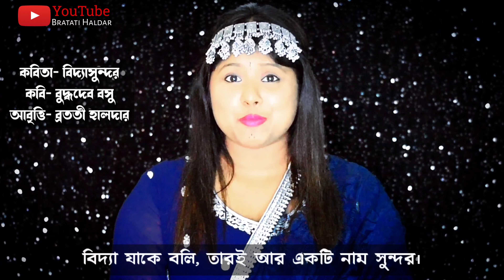সরস্বতী পূজার কবিতা বিদ্যাসুন্দর | bidyasundor kobita | Saraswati Pujar kobita | Bratati Haldar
1. Kobita abritti কবিতা আবৃত্তি
2. Rabindranath Thakur kobita
3. abritti আবৃত্তি
4. Rabindranather kobita রবীন্দ্রনাথের কবিতা
5. Kobita
6. Abritti
7. Bangla kobita
8. Kobita abritti bangla
9. বাংলা কবিতা আবৃত্তি ব্রততী হালদার
10. Rabindranath Thakur abritti
11. Bangla abritti
12. Bratati Haldar kobita abritti
13. Deshattobodhok kobita
14. Bratati Haldar kobita
15. ব্রততী হালদার কবিতা আবৃত্তি

Lukochuri Rabindranath Thakur
Bidrohi Kazi Nazrul Islam
Khokar Sadh Kazi Nazrul Islam
Shesher kobita Recitation
Khanto buri didi sasuri
Chuti kobita
Meghbalika kobita
Kripon kobita
Prem kobita by Bratati
Ma kobita Rabindranath Thakur
Rabindranath Tagore best Poem in bengali
Rabindranath Thakur kavita
Bangla poet
Rabindranath Tagore poem
Best Bengali recitation
Premer kobita abritti
Rabindra Sangeet abritti
Kaji Najrul Islam kobita
Rabindra Jayanti abritti
Rabindranath premer kobita
Bengali recitation of Rabindranath Tagore
Durga puja kobita
Prashna kobita abritti
Nazrul Poem recitation
Rabindranath Short Poem Bengali
Sukumar Ray Poems in Bengali
Chotoder Sukumar Ray kobita
Sukumar Roy kobita abritti
Abritti class online
Chotoder abritti Rabindranath Tagore
Ma kobita abritti
Ekusher kobita
Ekusher kobita Ashraf Siddiqui
Ekushe February kobita
Bengali recitation
Proshno kobita
Ekusher kobita
Kobita abritti competition
Ami kobita by Bratati
Chotoder kobita
Shakti Chattopadhyay kobita abritti
Agomoni kobita
New kobita abritti
Bengali Short Poem
Bengali Poem recitation
Kavita
Where the mind is without fear
Bengali Poem
Kobita abritti
Rabindranather kobita
Abritti
Bengali kobita
Recitation